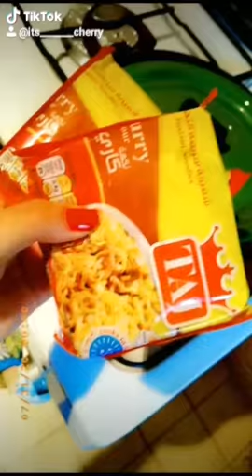Vlog # 1 : A visit from my bestie Sara.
As a growing youtuber and tiktokers, i wished all the time to make a real vlogs revealed my enthusiastic to life. So, here it is my first one, hope you like it.